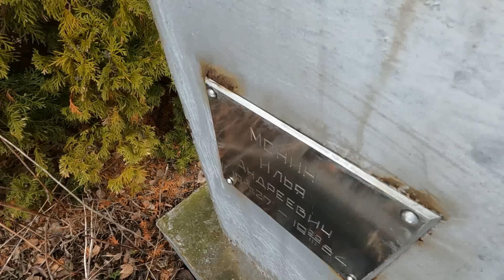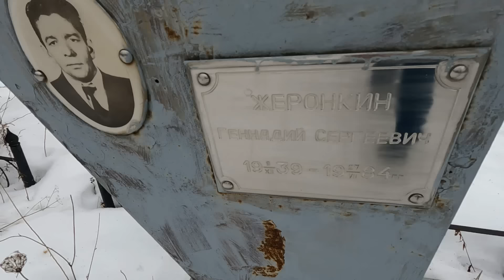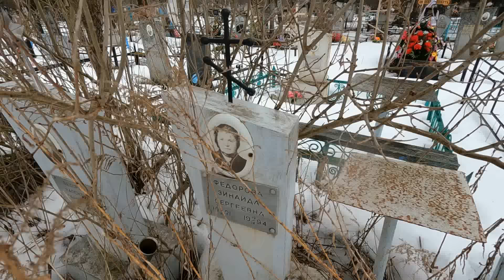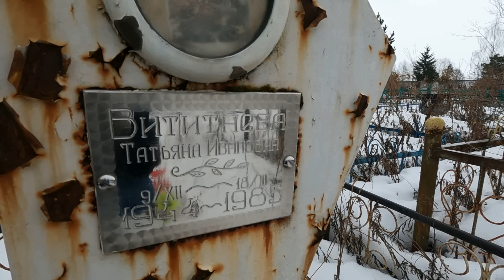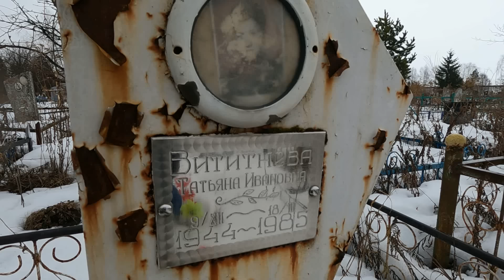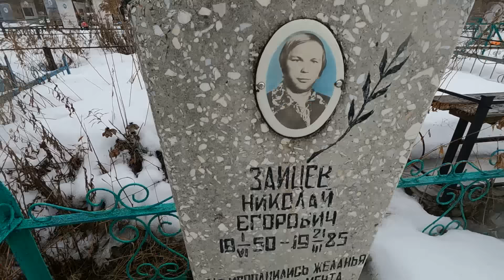НАЙДЕНА МОГИЛА САМОЙ МОЛОДОЙ ГАДАЛКИ НА КОФЕ И САМОГО ИЗВЕСТНОГО САМОУБИЙЦЫ НА СЕКРЕТНОМ КЛАДБИЩЕ